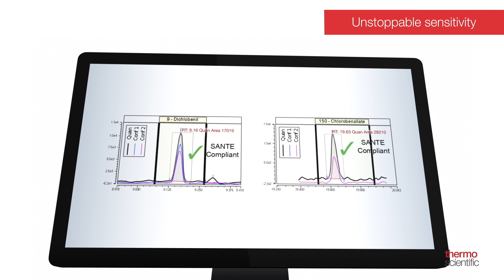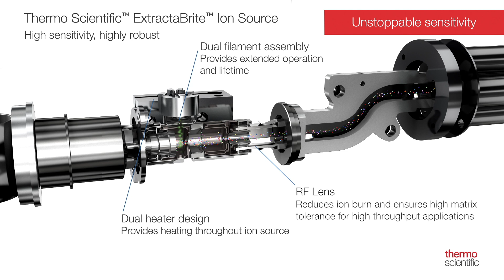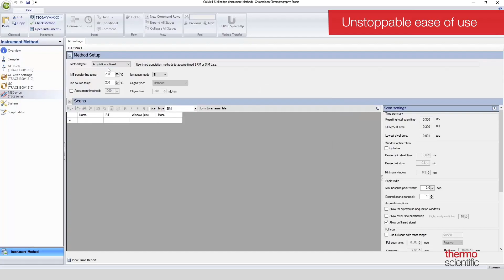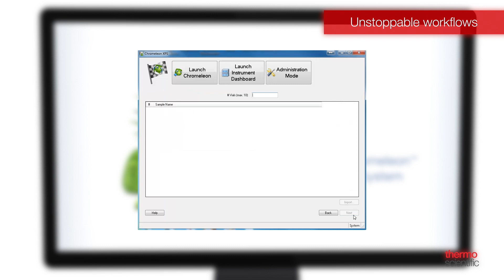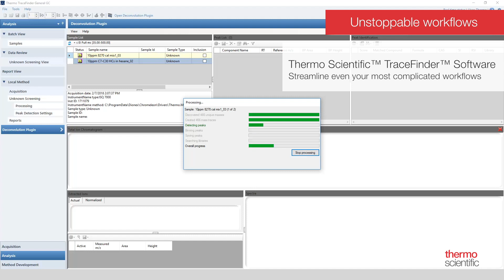Thermo Scientific TSQ 9000 Triple Quadrupole GC-MS/MS System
The truly scalable Thermo Scientific™ TSQ™ 9000 triple quadrupole GC-MS/MS system offers extended uptime, robustness, and easy-to-use smart tools.